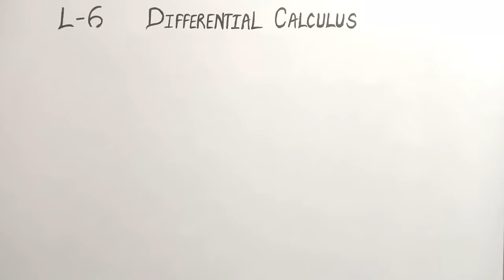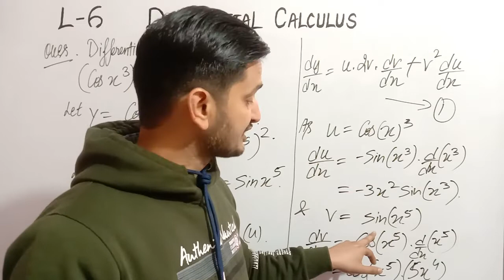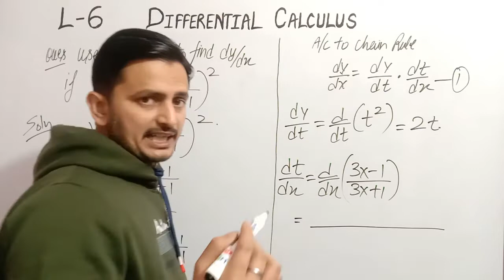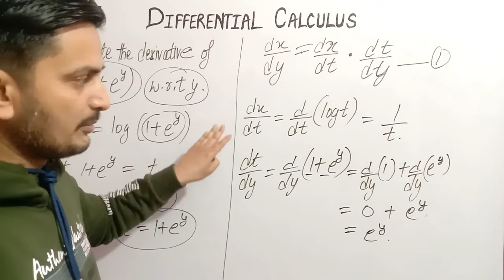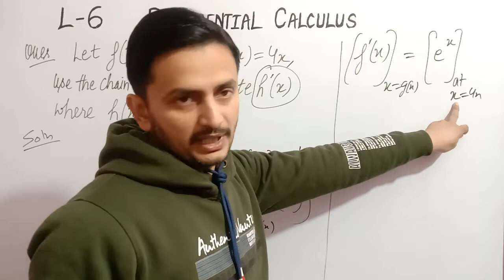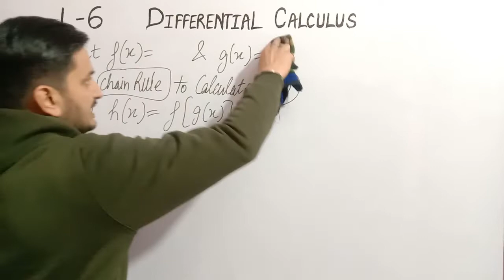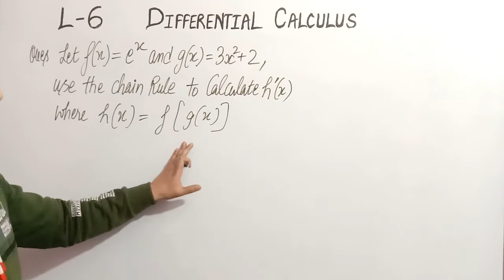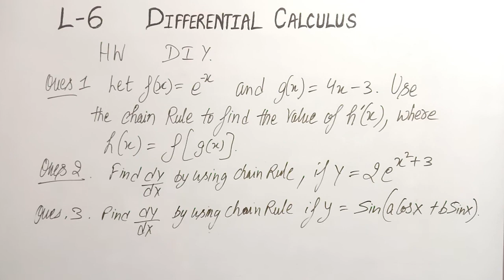Polytechnic 2nd semester Math | Differential Calculus | Class 6